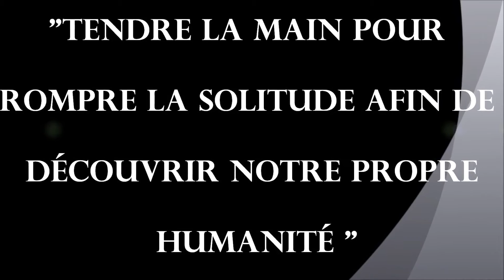SOLIDARITÉ MSAFARA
Des actions quotidiennes, à la Clinique Ste Clotilde et au CHU FELIX GUYON BELLEPIERRE. Soutenez par vos Dons, Rejoignez Nous.